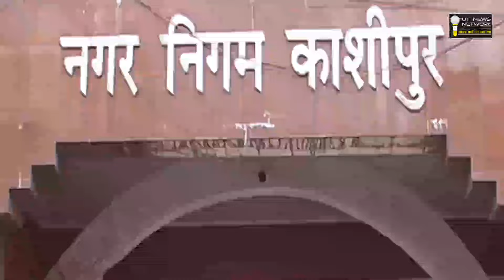काशीपुर कांग्रेस के युवा नेता राहुल कांबोज का अबतक का सबसे बड़ा Interview | कार में सरकार | Ep-09